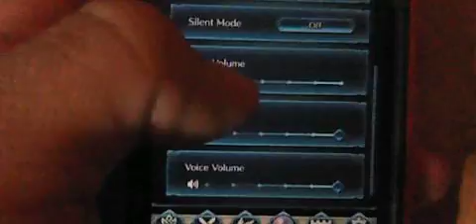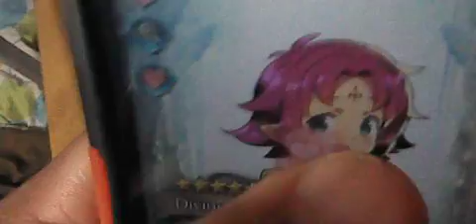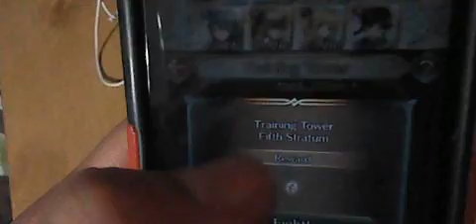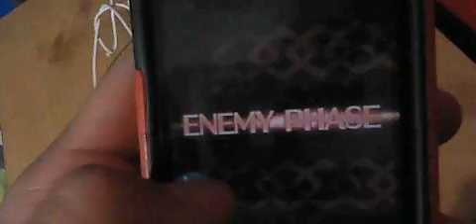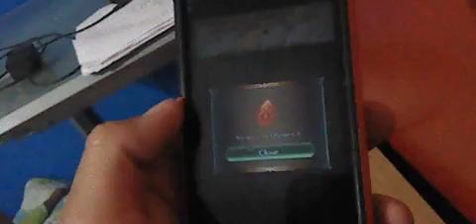DOPE 3DS FOOTAGE!!! [2nd let's play of Fire Emblem Heroes]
WELCOME!!! To the second Let's play of Fire Emblem Heroes on the Cool Roblox Fan 69 Channel. If you have negative feedback. HECK OFF!